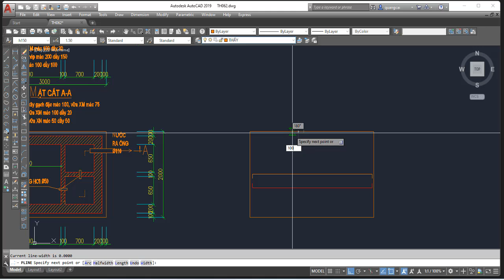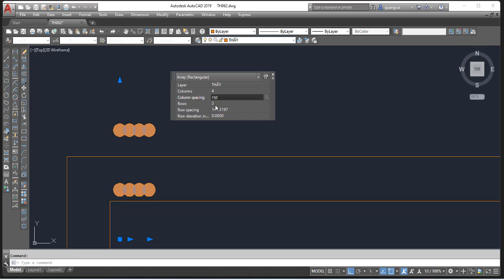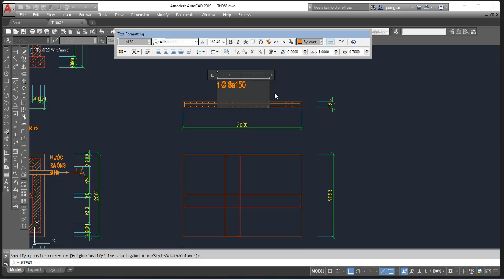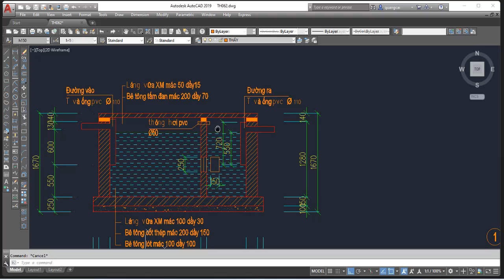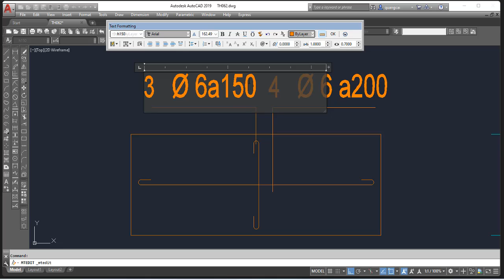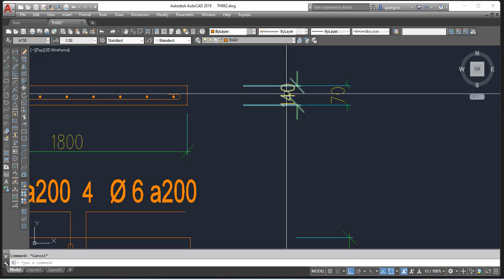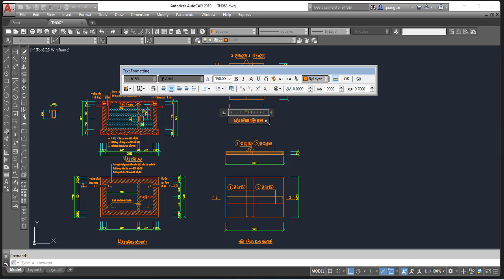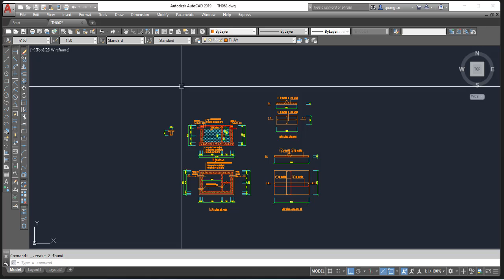A9. Học autocad khó hay dễ TH 8/8 - kết cấuu bể phốt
buiquangcai - học mà chơi, chơi mà học